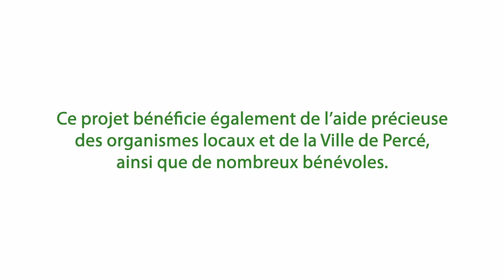Le barachois de Malbaie : où l’humain et la nature se rencontrent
En Gaspésie se trouve un des milieux les plus extraordinaire qui soit : le barachois de Malbaie. Conservation de la nature Canada est fier de protéger des milieux naturels aussi uniques, et encore plus d’inviter ceux et celles qui le veulent à venir les découvrir. Des aménagements ont été installés pour profiter de ce paysage enchanteur.

CNC remercie ses partenaires financiers : Développement économique Canada pour les régions du Québec (DEC), dans le cadre du Fonds canadien de revitalisation des communautés (FCRC), le ministère de l’Environnement et de la Lutte contre les changements climatiques par l’intermédiaire du Projet de partenariat pour les milieux naturels, la Fondation de la faune du Québec et son partenaire financier Hydro-Québec, Age of Union Alliance, pour la protection des îles du fleuve Saint-Laurent, le Programme Interactions communautaires lié au Plan d’action Saint-Laurent 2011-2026, et mis en œuvre par Environnement et Changement climatique Canada et MELCC, U.S. Fish and Wildlife Service, en vertu de la North American Wetlands Conservation Act et Habitat faunique Canada. Ce projet bénéficie également de l’aide précieuse des organismes locaux et de la Ville de Percé, ainsi que de nombreux bénévoles.